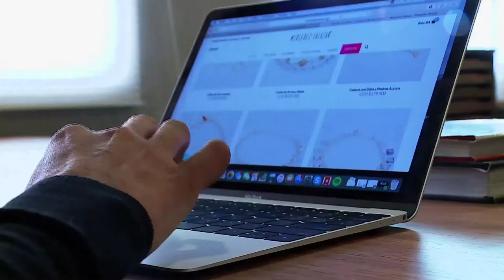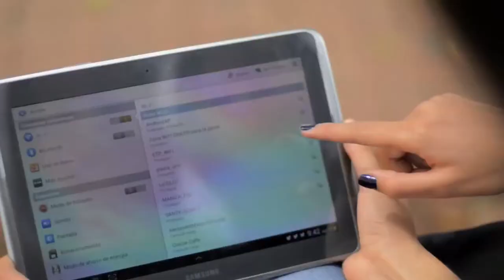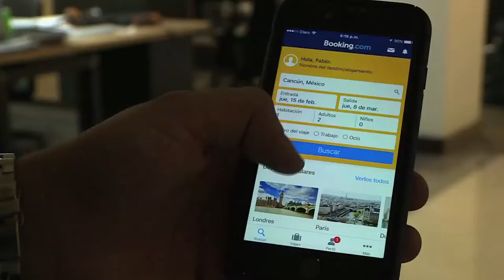La ANDI busca la mejor competitividad de las empresas en el país | ViveDigitalTV N6 C24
La Asociación Nacional de Empresario de Colombia, ANDI, es el gremio que representa a más de 1.200 compañías colombianas y que busca que estas logren mejor competitividad en el mercado. Descubre más en ViveDigitalTV